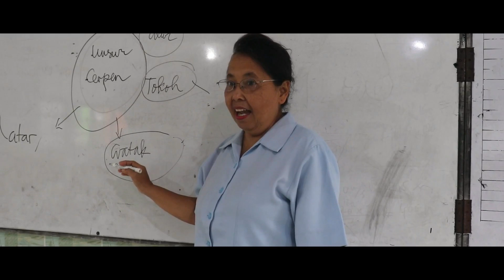MERETAS BATAS - Official Teaser (HD)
Hallo Keluarga Xavepa!!!
Dalam rangka peringatan Hari Guru 2021
Bapak/ibu Guru mempersembahkan film yang berjudul “MERETAS BATAS”
Film ini akan tanyang di Youtube Yayasan Xaverius Tanjungkarang pada tanggal 20 November 2021
Film ini menggambarkan Perjuangan Bapak/ibu guru dalam pembelajaran online di masa pandemi covid-19
"Let's get the teaser!"